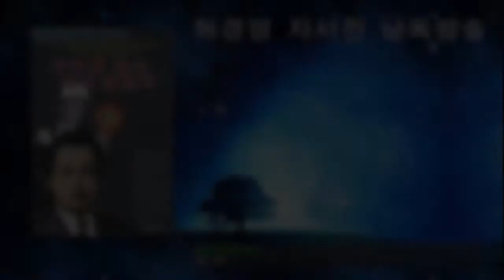[요읽남의 트위치]2월 동안 쉐프로듀서에겐 무슨일이?(쉐프로듀서 핫클립)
이 영상은 트위치 방송 핫클립모음입니다!

주방썰,요리정보등등 다양한 토크쇼로 만나요!